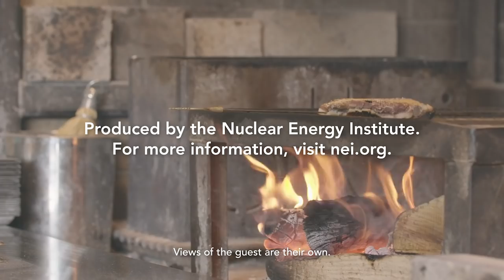Off The Menu With Monica: James Schaefer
What can intrepid startups or carbon-free tech developers do to secure funding and see their solutions deployed in the effort to reduce carbon emissions? To answer this question, NEI’s Monica Trauzzi recently sat down with James Schaefer on an episode of Off the Menu.